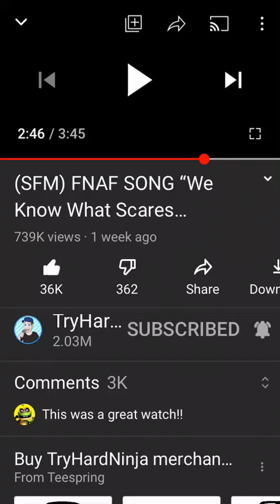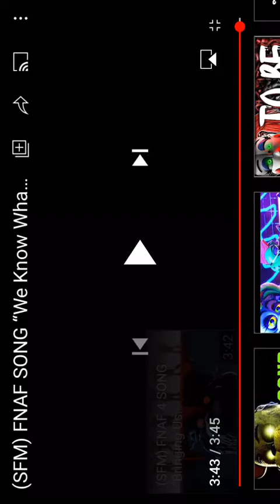We know what scares u